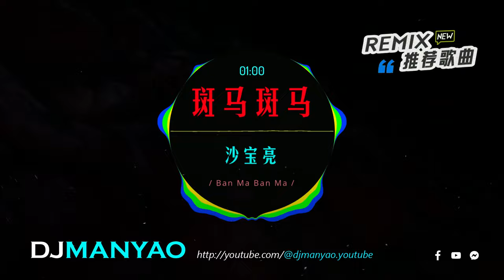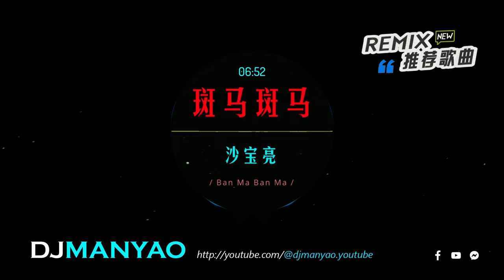♪ 沙宝亮 - 斑马斑马 (DjYuu版 新弹跳) | Ban Ma Ban Ma Remix | DJ Manyao修改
※ Original Mixing By :  DJ Manyao
※ DJ Controller:  DDJ FLX4
※ Camera:  Go Pro 8
※ Software edit: Capcut for PC, RekordBox, FL Studio
※ Soure video footage: Pixabay , Pexels
※ 该歌曲版权为歌手本人及其音乐公司所有，本频道仅提供试听，若喜欢此歌手音乐
请支持正版，如版权方认为该影片有侵权一事，请与我联络，本频道将彻底删除影片。

斑马斑马,
斑马斑马dj,
斑马斑马remix,
斑马斑马 dj,
斑马斑马 remix,
斑马斑马 dj remix,
斑馬斑馬,
斑馬斑馬dj,
斑馬斑馬remix,
斑馬斑馬 dj,
斑馬斑馬 remix,
斑馬斑馬 dj remix,
Ban ma ban ma,
Ban ma ban ma dj,
Ban ma ban ma remix,
Ban ma ban ma dj remix,